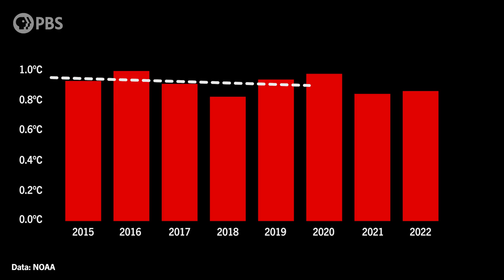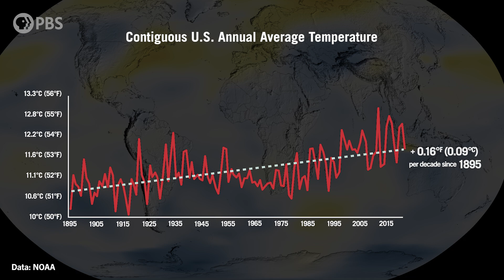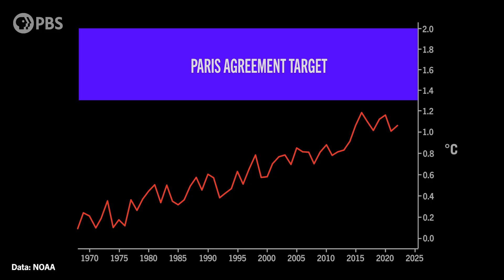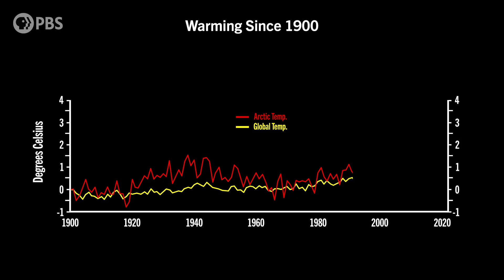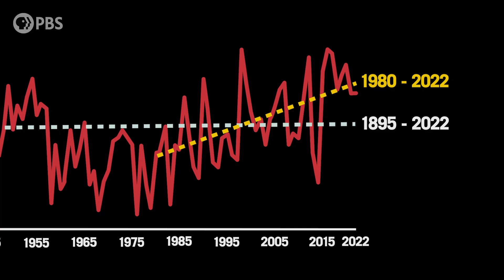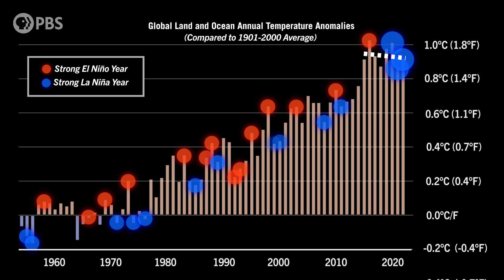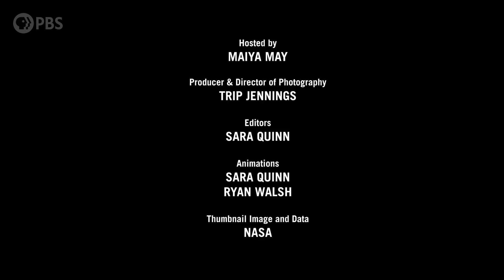Why Is The U.S. Warming Faster Than Average?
Check out Weathering the Future by NOVA PBS and check out more from PBS on our Climate

We’ve all heard that we should keep global climate change under 2 degrees of warming, but did you know that there are many places around the globe that have already surpassed that? Some places around the globe are experiencing extreme warming, while other places have actually seen some cooling. So what’s with all the variation?

In this episode of Weathered, we’ll talk with a couple climate scientists from NOAA to dive deep into the numbers, and we’ll call up a resident of the fastest warming county in the U.S. to see what it's like.

This episode of Weathered is licensed exclusively to YouTube.